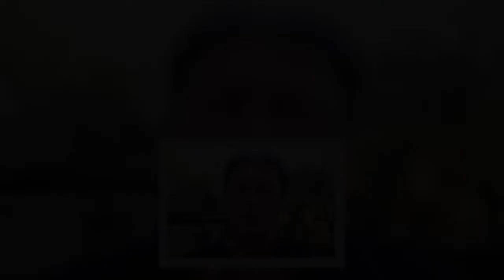'Let me answer!' Ryanair boss erupts at Susanna Reid in heated refund clash